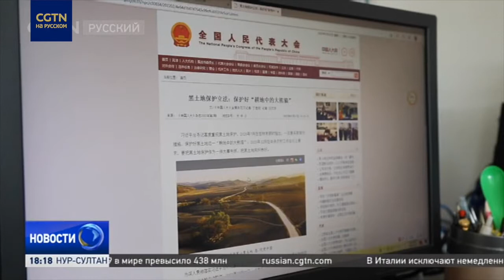ВСНП рассмотрит проект закона о продовольственной безопасности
Продовольственная безопасность - одна из главных тем на старте политического сезона в Китае. На сессии ВСНП рассмотрят соответствующий законопроект. Подробности - в нашем видео.